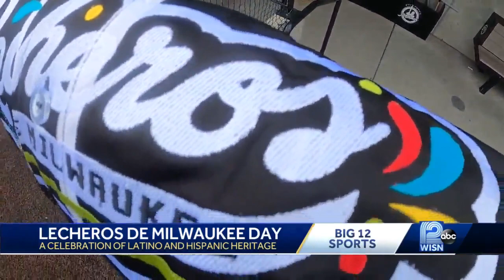Milwaukee Milkmen celebrate Lecheros de Milwaukee Day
It's a celebration of Latino and Hispanic Heritage.